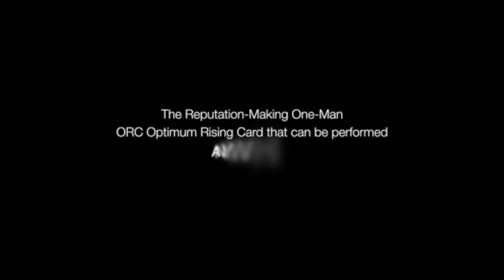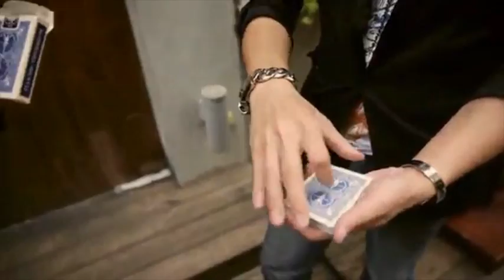O.R.C.(Optimum Rising Card) by Taiwan Ben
World Magic Shop DO NOT SELL Every product listed anymore. for the items we sell. Quality not Quantity :-) Effect
O.R.C. is the ULTIMATE in Rising Card Effects! The most versatile method that has ever produced! Absolutely NO hook ups what so ever! This classic effect can now be performed under the most stringent test conditions. With ORC you have 100% control over the rising of the card! Now you can perform this miracle in ways that before could only be imagined. You can even have the spectator command the card to rise! You can even perform the classic Haunted Pack under the same rigorous conditions.
Endless Possibilities
Limited Only By Your Imagination

Features:
NO Threads
NO Magnets
NO Elastics
NO Forcing
NO hook ups what so ever!
Perform Under Impossible Test Conditions
ALWAYS 100% under your TOTAL control Precision Made Gimmick With Wireless Remote
Perform ANYWHERE
EASY TO DO!
DVD Contents:
Rising Card on Any Table
Rising Card in the Goblet
Rising Card under the Goblet
Rising Card with spectator's hand
Finding Chosen Card by Shadow Effect
Chasing Chosen Card by Mystic Spirit Effect
Resonance Phenomenon
The package includes Precision Made Gimmick and DVD Instruction.